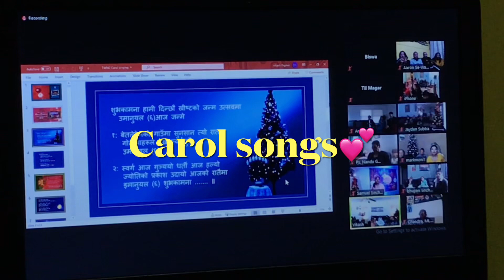[Vlog] Christmas celebrations during lockdown in Bhutan 🇧🇹 | 2020 last video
The joy of Christmas is in giving 💕

Due to eveyrthing that’s happening around, we couldn’t celebrate Christmas in a grand way like usual. So our family decided to make momos out of scratch (potatoes) because we didn’t really have much ingredient with us and give to our neighbors.

Despite the situation, we had such a wonderful time. We spent the whole day together (nowhere else to go if I say so😅). Even though we are stuck inside, we should be thankful and blessed to be with our loved ones. I hope you all too had a great time.

Merry Christmas 🎄🎁
Takecare and stay safe

Srijana R♥️